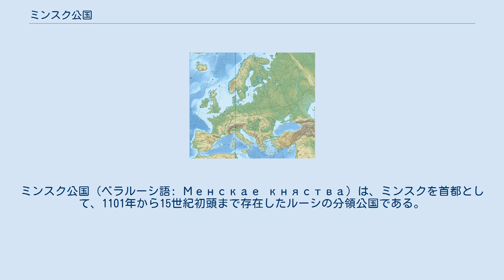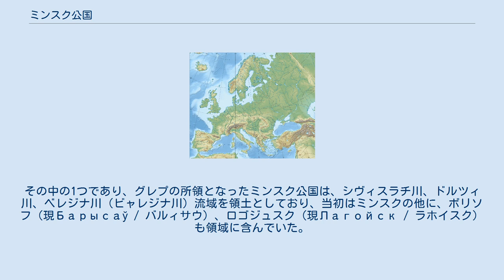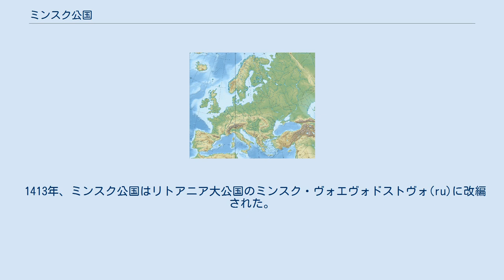ミンスク公国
ミンスク公国（ベラルーシ語: Менскае княства）は、ミンスクを首都として、1101年から15世紀初頭まで存在したルーシの分領公国である。
 P V M IZ D L O K G S KI T N ポロツクとその分領公国 P：ポロツク公国 V：ヴィテプスク公国 L:ルコームリ公国 D：ドルツク公国 O：ロゴジュスク公国 M：ミンスク公国 IZ：イジャスラヴリ公国 G：ゲルツィケ公国 K：クケイノス公国 周辺の主な公国 S：スモレンスク公国 KI：キエフ公国 N：ノヴゴロド公国T：トゥーロフ公国 （ポイントは首都の位置のみ。国境線は2014年現在） 1101年、ポロツク公フセスラフが死ぬと、ポロツク公国はフセスラフの子らによって6（または7）の分領公国へと分割された。
その中の1つであり、グレプの所領となったミンスク公国は、シヴィスラチ川、ドルツィ川、ベレジナ川（ビャレジナ川）流域を領土としており、当初はミンスクの他に、ボリソフ（現Барысаў / バルィサウ）、ロゴジュスク（現Лагойск / ラホイスク）も領域に含んでいた。
また一部の研究者によれば、ドルツク、イジャスラヴリ（現Заслаўе / ザスラウエ）をも領有していたという。
いずれにせよ、これらの諸都市は後にそれぞれが分領公国の首都となった（ロゴジュスク公国、ドルツク公国、イジャスラヴリ公国）。
 グレプはその統治期において、他の兄弟たちの所領となった諸公国を手中に収めようとしたため、ミンスク公国もまた、何度かの激しい侵略を受けた。
1119年にキエフ大公ウラジーミル・モノマフがポロツクの地への遠征を行った際にグレプは捕虜となり、その後まもなく死亡した。
グレプの継承者は不明である。
 グレプ以後のミンスク公国に関する言及は相当に断片的である。
その残された記録によれば、1146年にはミンスク公にグレプの子のロスチスラフが就いた。
ロスチスラフとその後継者たちは、ドルツク公、ヴィテプスク公に対する戦いを遂行した。
また、1164年にはロスチスラフの兄弟のヴォロダリがリトヴィン人(ru)の助けを借りて、ポロツク公ログヴォロドを破った。
この勝利はポロツク公国からの独立性を強めた。
 13世紀の後半になると、ミンスク公国に対するリトアニア大公の影響力が増加し、最終的にはミンスク公はリトアニア大公国の封臣となった。
ミンスク公に関する最後の言及は、1326年のヴァシリーという人物についてのものであるが、この人物の出自は明確ではない。
またこの1326年までには、ミンスク公国はリトアニア大公ゲディミナスの従属下に入った。
 1413年、ミンスク公国はリトアニア大公国のミンスク・ヴォエヴォドストヴォ(ru)に改編された。
 ^ БСЭ, Минское княжество ^ 栗生沢猛夫「モスクワ大公国の成立と発展」p180